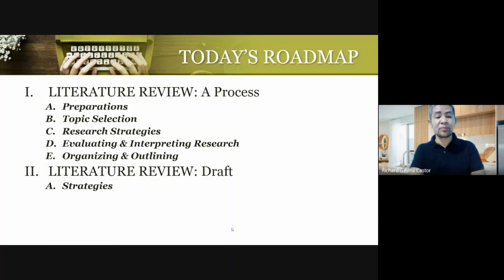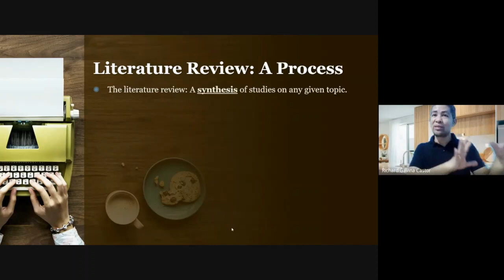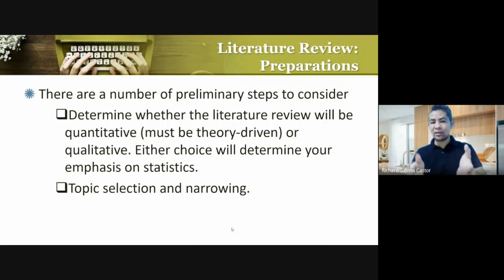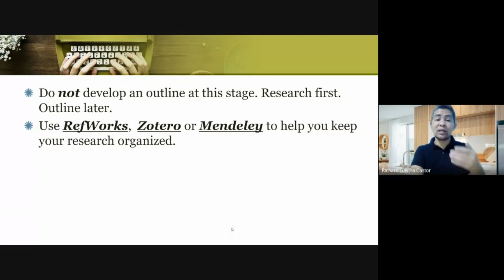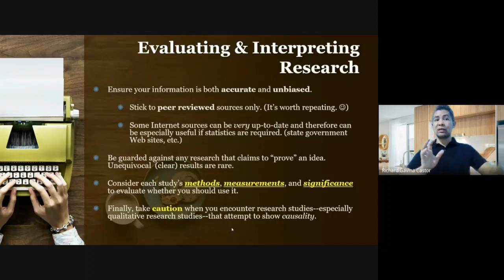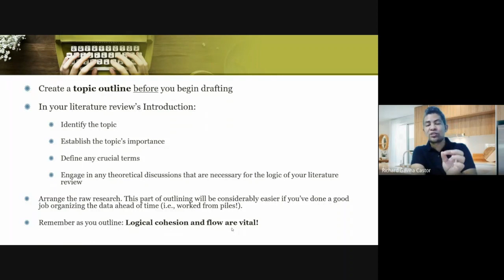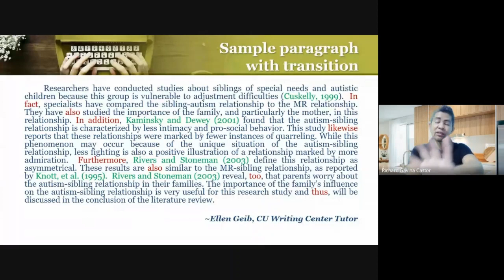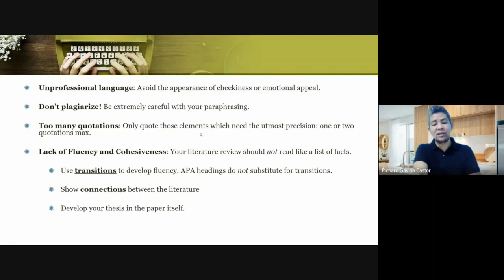LECTURE Writing Literature Review | RESEARCH METHODOLOGY for BSIT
Learn some basics and tips on how to structure and write your literature review for your research project.